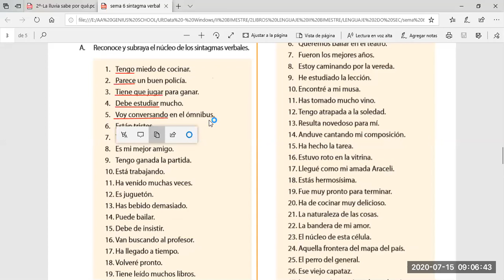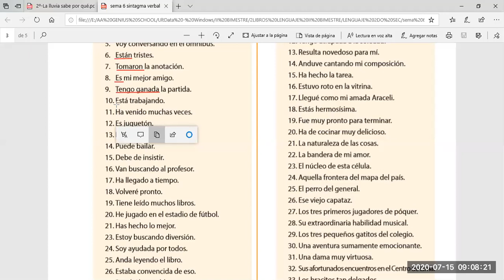IEP Genius School 2 SEC Lenguaje tema 6"II parte"(II Bimestre)